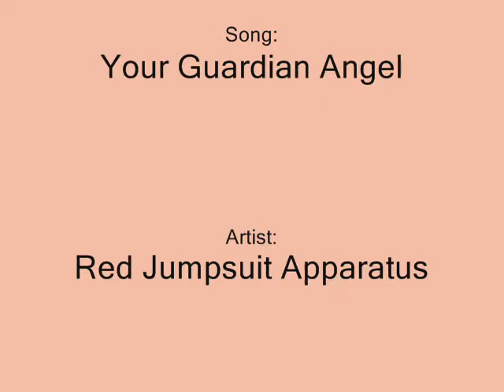Merit - Your Guardian Angel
Dedicated by Merit Evangelista to Merylyn Melendres.